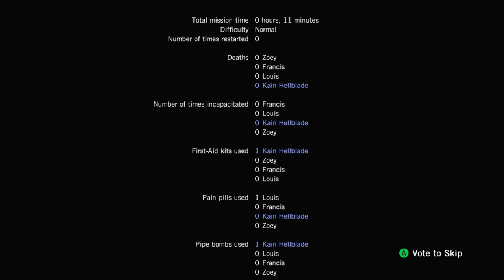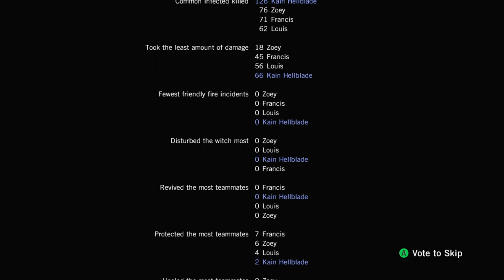Left 4 Dead - Death Toll - 5: Boathouse Finale - Bill